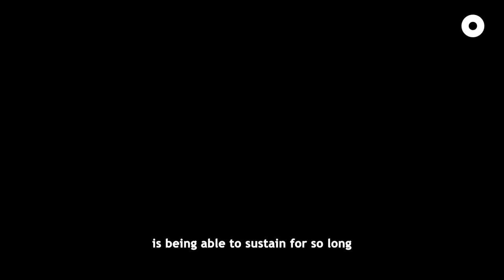I Was A Drug Addict. Then, My Wife Got Cancer.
At the lowest points in their lives, they found the will to turn away from a life of vice. In this special episode of Tea Talks, we speak to ex-offenders from HCSA Highpoint Halfway House on their struggles, regrets, and what keeps them going now

One of the benefitting organisations of the President’s Challenge, HCSA Highpoint Halfway House provides a safe and substance-free place for homeless newly released male ex-offenders and those in recovery from addiction, to restart their lives.

If you’d like to support other former offenders who might be on a similar journey, you can make a donation to the President's Star Charity

 ══ Content ══
0:00 Hook
0:34 Intro
0:47 How long have you been out of prison?
1:59 What was your first impression of me?
3:44 Tim's experience with disapproving stares in public
5:13 What was the lowest point in your life?
7:00 James losing his family
8:53 Life after prison
9:23 How HCSA Highpoint Halfway House helped Tim
10:07 What keeps you motivated to remain on a straight path?
10:37 Tim's promise to his wife
13:36 Do you see me differently now after our conversation?
15:25 Portrait photoshoot
16:29 Closing